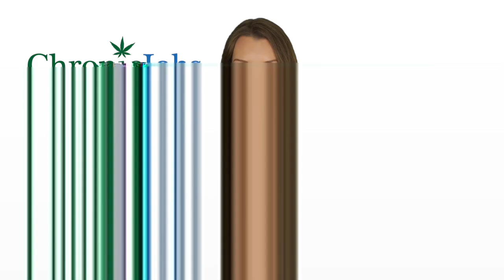Needham Marijuana Jobs